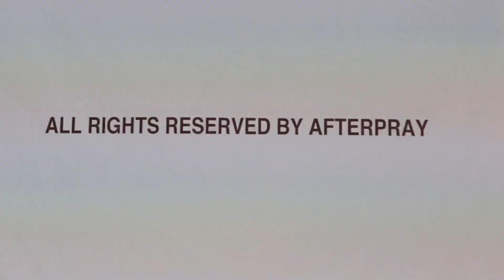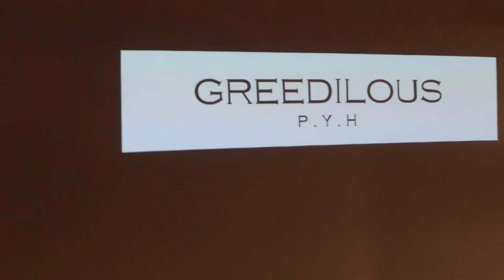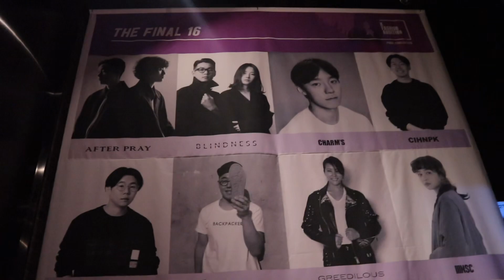K fashion BRAND & TREND , Audition / 한국 패션 브랜드 오디션 및 소개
K fashion BRAND & TREND & Audition

한국 패션 브랜드 소개및 한국 패션 오디션。